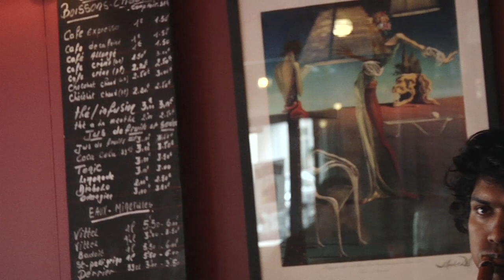collection petites planètes • outtake • ANTOINE LOYER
petites planètes | outtake

ANTOINE LOYER

PARIS, FRANCE, JUNE 2011

images & sounds by vincent moon
edit by antoine prévost & vincent moon
mix by borja flames
produced by vincent moon & antoine loyer

with
antoine loyer
anwar khan
savan khan
amjhad ali